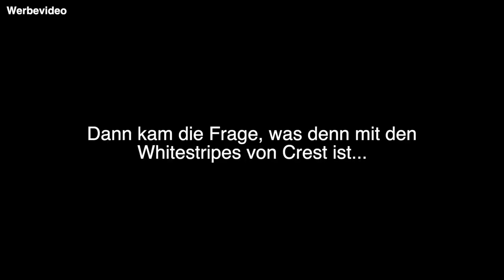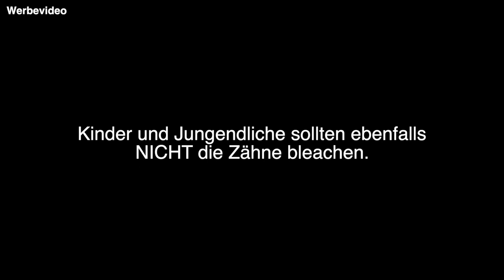👄 Weiße Zähne: Bleaching - schön oder schädlich❓| DoctorAmi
Code: DoctorAmi20

in diesem Video kläre ich all eure Fragen rund ums Thema Bleaching: wie es funktioniert, welche Methode ich empfehle, welche Risiken und Nebenwirkungen es gibt, was ihr beim Bleachen beachten müsst, wie hell eure Zähne davon werden und was ich von aufhellenden Zahncremes und Hausmittelchen halte.
Zu guter Letzt lüfte ich noch das Geheimnis, ob meine Zähne gebleacht sind =)
Viel Spaß beim Zuschauen! Keep smiling! Eure DoctorAmi